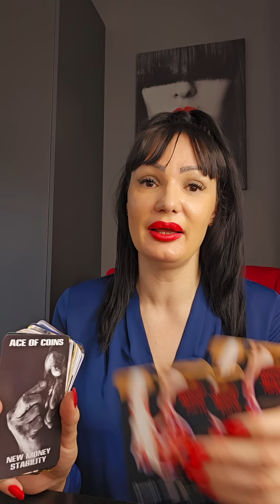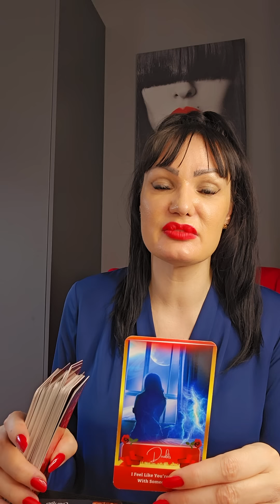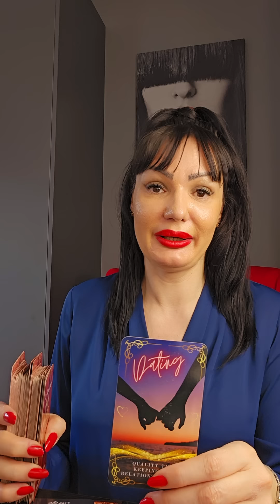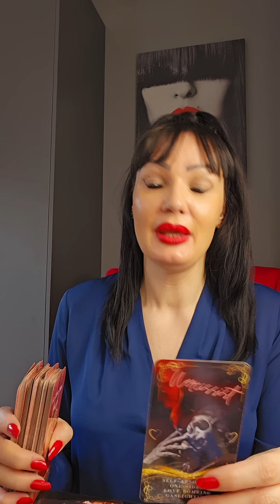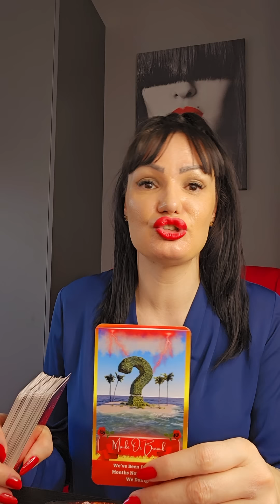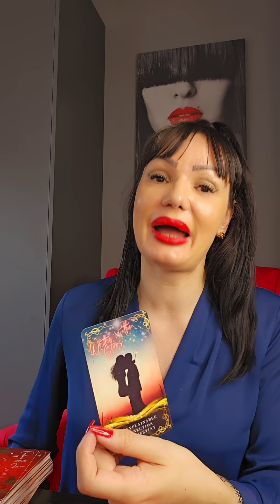OOO, I OVO CUDO DA SE DESI?!⁉️❤️❤️⁉️ Bezvremeno kolektivno tarot citanje